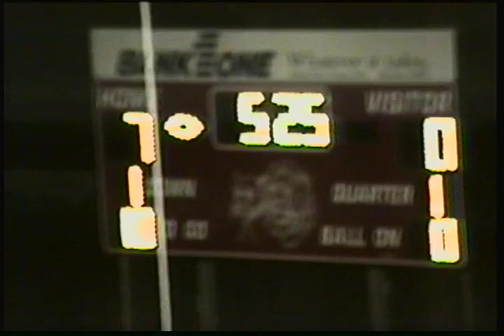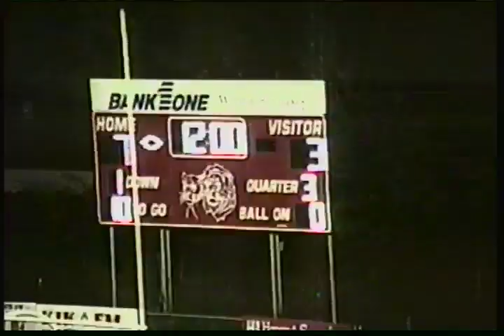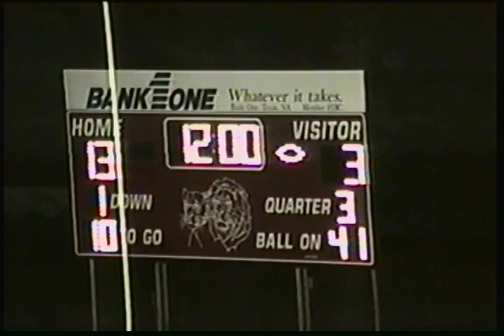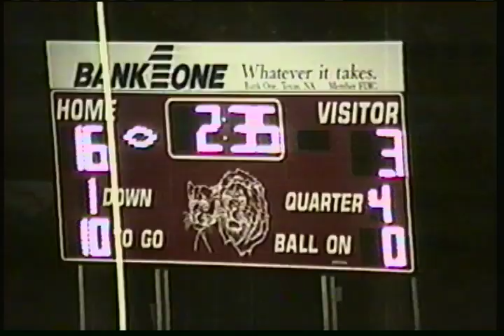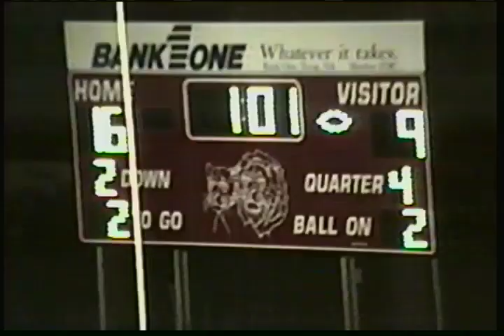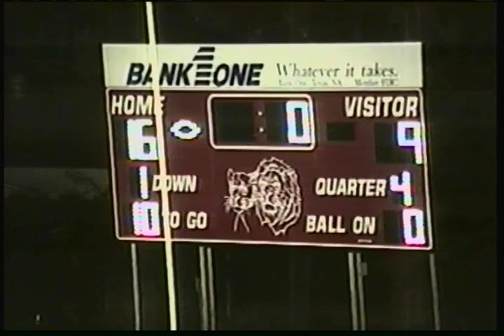Wylie @ Greenville 10/21/1994 L(9-16)